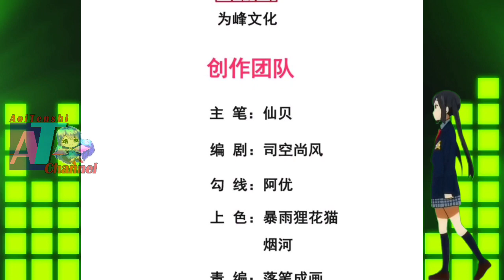Face To Face, Expose The Conspiracy || Supreme Tyrant Of Heaven Ch 03 English || AT CHANNEL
COPYRIGHT / LICENSING